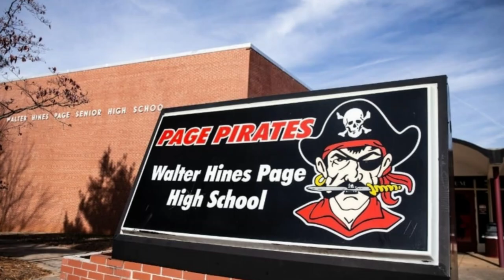Meet DIONDRE OVERTON`s Shot Death, Age, Girlfriend, Career, Family Lifestyle and Net Worth ( R.I.P)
Diondre Overton (April 19, 1998 – September 7, 2024) was an American professional football player who was a wide receiver. After playing college football for the Clemson Tigers, he spent time with the Hamilton Tiger-Cats, Vienna Vikings, Philadelphia Stars, Pittsburgh Maulers, and Memphis Showboats.